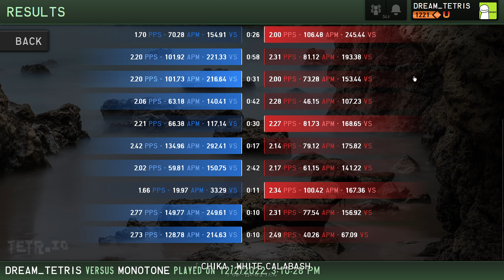my misdrops make better decisions than me again again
nice dpc you got there bro